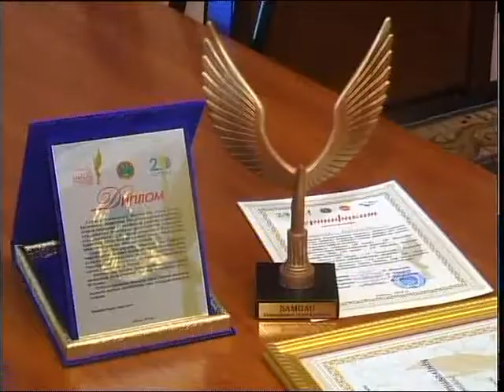С 10 по 16 июня в Астане проходил VI международный театральный фестиваль «Samgau»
С 10 по 16 июня в Астане проходил шестой международный театральный фестиваль «Самгау». На главной сцене страны свое творчество представили 12 коллективов из Казахстана, Сербии, Кыргызстана и Узбекистана. Их выбрали из 30 претендетов. Североказахстанец Фархад Молдагали стал победителем в номинации «Лучшая режиссура» за спектакль «Карагоз». Алина Бржанова побывала у него в гостях.